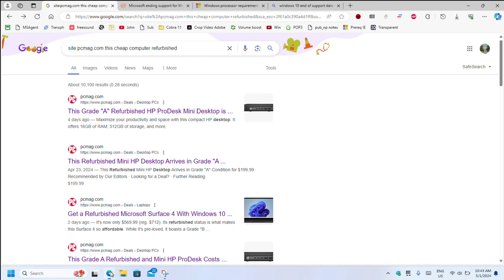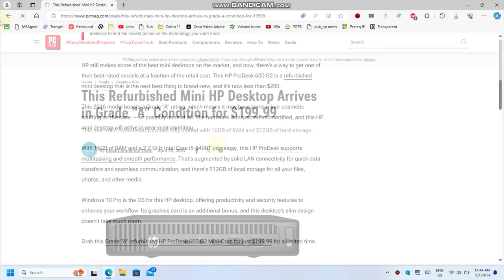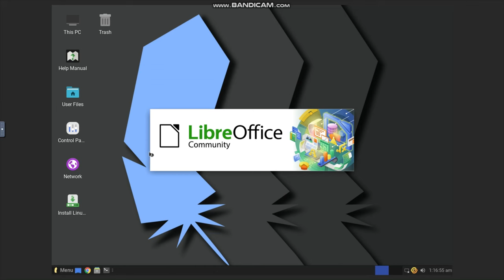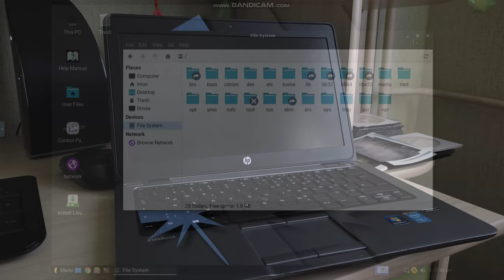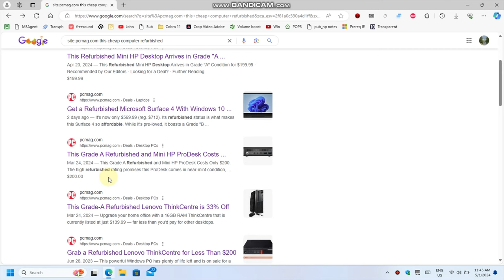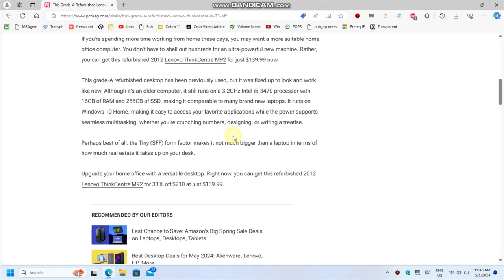Should you buy cheap refurbished computers, after all?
Today I've decided to review the topic of refurbished computers once again and whether it's worth it to buy them now that the end of support date for Windows 10 is well-known. I go over the age of their CPUs and share some statistics. Basically, buy these computers only if you can find a good use for them that will hopefully age well, otherwise it isn't worth it. Don't use these as your main PC, better buy a Windows 11-compatible PC even if you plan to use Linux on it.

Chapters:
00:00 - Introduction
00:55 - The age of the CPUs
01:33 - PC replacement statistics
02:10 - Linux?
03:01 - Use cases
04:04 - Microsoft vs. hardware
05:18 - Summary